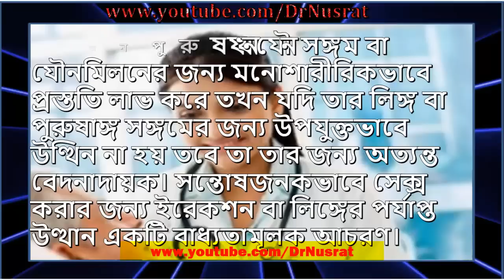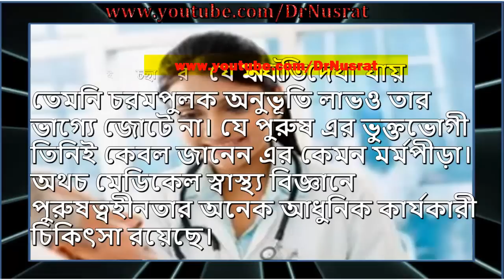যে ভুলের কারনে লিঙ্গ ছোট হয়! সবার জেনে রাখা উচিৎ